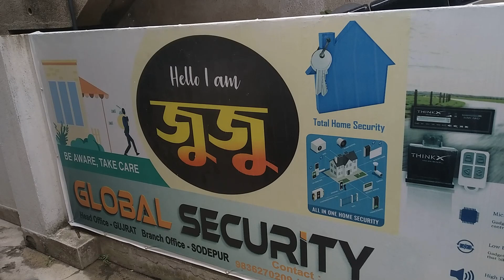এসে গেছে 'জুজু' চোর ডাকাতের যম । চুরি ডাকাতির দিন শেষ । New Business Idea । কম পুঁজির ব্যবসা।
জুজুর ডিস্ট্রিবিউটর হয়ে আপনি শুরু করতে পারেন আপনার এলাকায় ব্যবসা। এবং তাও খুবই কম পুঁজিতে।
Global Security
B-4, Purbayan, Sodepur, North 24 Parganas, Near Panihati College,
Kolkata-700110
This  is a non profitable & non promotional video published in 19seTV (19se Television) Youtube channel and is only for information only. 19se TV is not responsible for any type of profits, loss or any damages to any party based on this video. If anyone purchase, make payment to anyone will be at his/her own risk and channel will not be responsible, deal at your own risk. Please verify & make research before doing any business and transaction. This videos made for basic information and basic information only.
If you want to shoot a video for your business please contact
19se Television
cctv security system kolkata,
cctv camera shop kolkata,
cctv camera in kolkata,
cctv camera market kolkata,
cctv in kolkata,
cctv camera price kolkata,
ausha cctv security surveillance camera,
cctv camera all set,
best ip cctv camera in india,
ip camera cctv indoor,
ip cctv camera setup,
ip camera security system,
hd cctv camera 1080p,
hd cctv camera setup,
hd cctv camera price,
hd cctv camera video,
hd camera home security,
cctv camera ka setup,
motion detection in cctv camera,
sound recording cctv camera,
audio recording cctv camera,
kolkata cctv camera shop,
cctv shop in kolkata,
honeywell cctv camera installation,
installation of cctv camera systems,
zicom electronic security systems,
setup of cctv camera,
cctv camera all set price,
cctv all set up,
used cctv camera and dvr,
cctv security system,
cctv security system training course,
cctv security,
100 cctv camera installation,
1 cctv camera set price,
10 cctv camera setup,
2 cctv camera set price in india,
2 cctv camera price full set,
3 cctv camera setup,
3 cctv camera setup price,
4 cctv camera set price,
4 cctv camera set price in india,
4 cctv camera set,
4 cctv camera setup,
4 cctv camera setup price,
5 cctv camera installation,
5 cctv camera price,
which security camera is best for shop,
best cctv security system for home in india,
cctv kolkata,
6 cctv camera set price in india,
6 channel cctv camera set,
cctv camera and alarm system,
cctv camera installation bengali,
cctv camera monitoring system,
8 cctv camera full set price,
8 cctv camera installation,
8 channel cctv camera kit,
8 channel cctv camera,
cctv market in kolkata,
cctv camera wholesale kolkata,
smart watch cctv camera